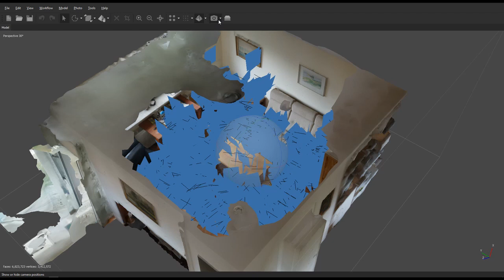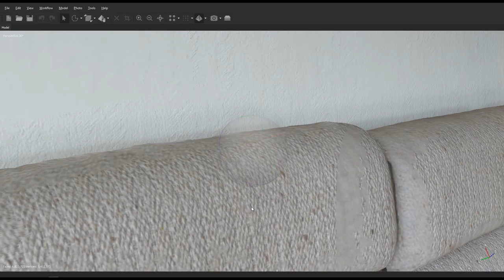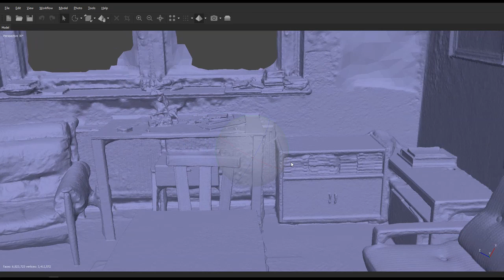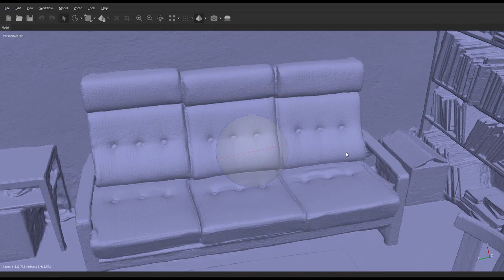Photogrammetry / Room Scanning test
First test to scan a room with Metashape. 728 photos taken, depthmaps used, 6.8 million polygons.